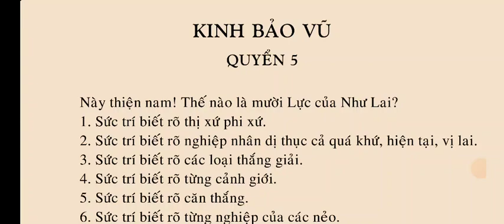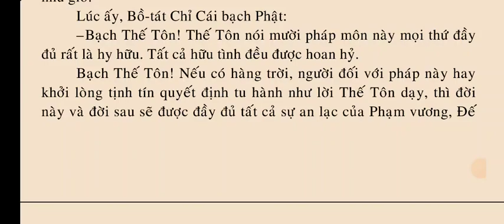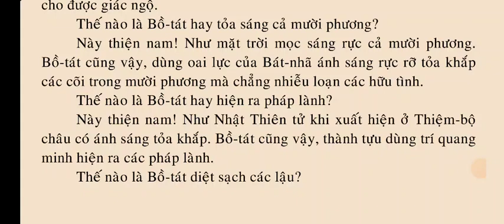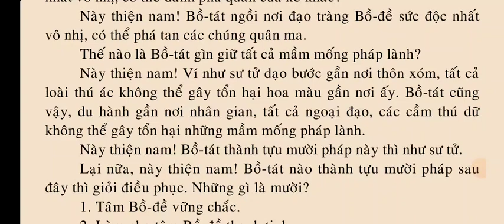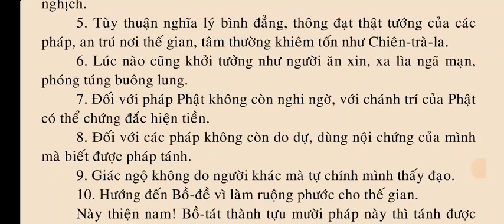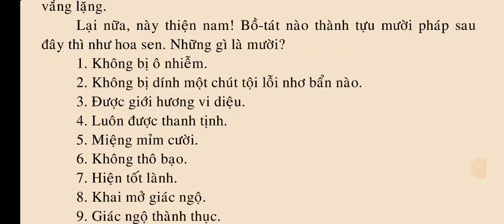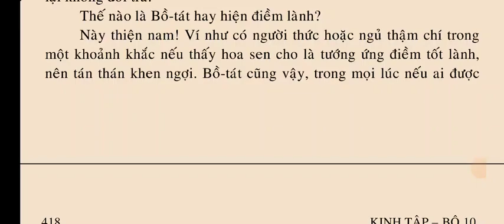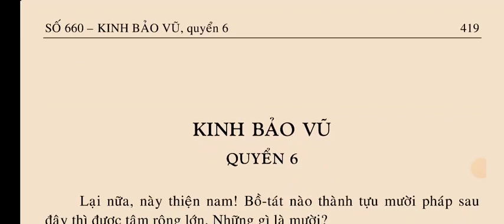Số 660 - Kinh Bảo Vũ - quyển 5